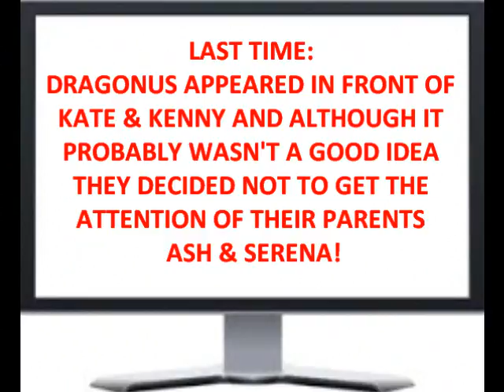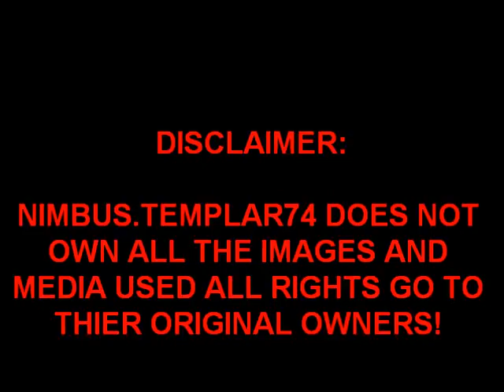AMOURSHIPPING DARK RULER STORY ARC PART 4